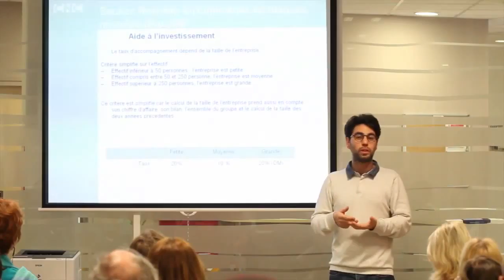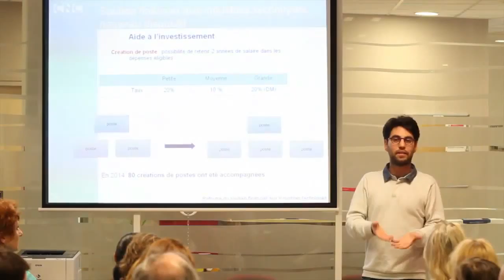RDV#26 : "Aides au recrutement et à l’emploi" (8/10)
Le Pôle Media Grand Paris, en partenariat avec Pôle Emploi et le CNC, a organisé le vingt-sixième RDV du Pôle sur les aides au recrutement et à l’emploi à l’attention des entreprises des industries de l’image et du son, le vendredi 17 avril 2015 de 9h30 à 12h00 dans les locaux de Pôle Emploi Audiovisuel Spectacle Techniciens IDF, à Saint-Denis.